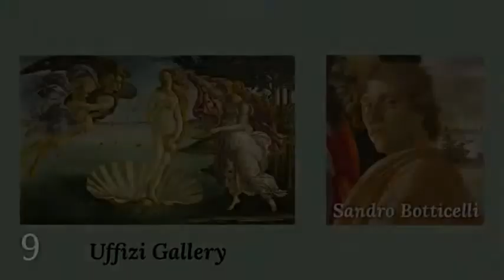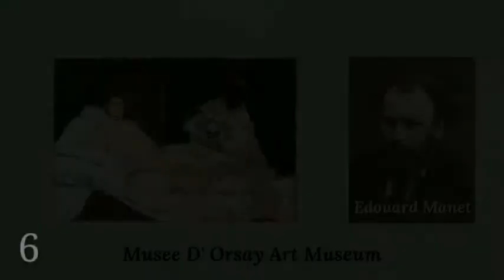Top 10 paintings in the world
The Birth of Venus is a painting by the Italian artist Sandro Botticelli, probably made in the mid 1480s. It depicts the goddess Venus arriving at the shore after her birth, when she had emerged from the sea fully-grown.

Olympia is a painting by Édouard Manet, first exhibited at the 1865 Paris Salon, which shows a nude woman lying on a bed being brought flowers by a servant.

The painting has been reproduced in countless imitations and parodies.